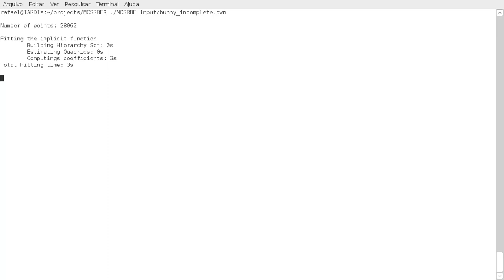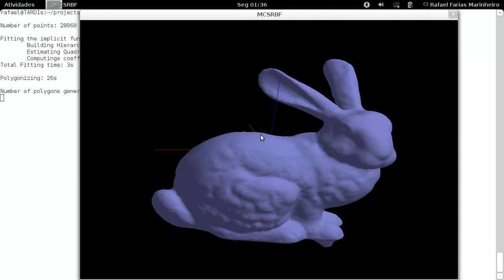Incomplete Stanford Bunny - Implicit Surface Reconstruction